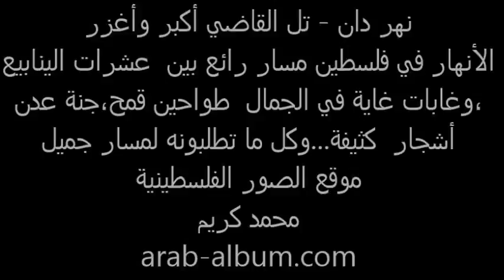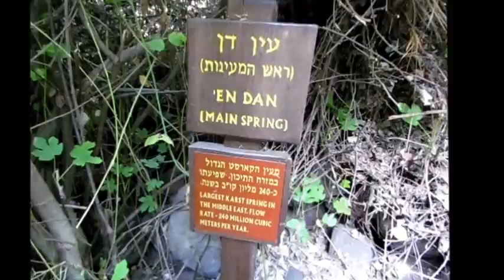مسار نهر دان - تل القاضي من أجمل المسارات وملائم لكل العائلة נחל דן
فيه عشرات عيون الماء والمناظر الخلابة للغاية طواحين قمح برك هادئة جنة عدن آثار قديمة وكل ما تطلبه لمسار ممتع